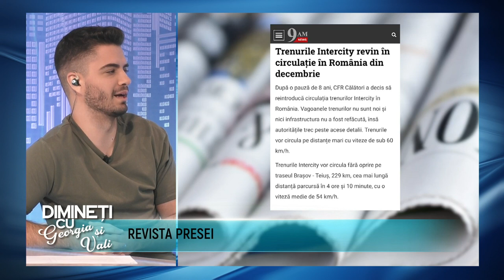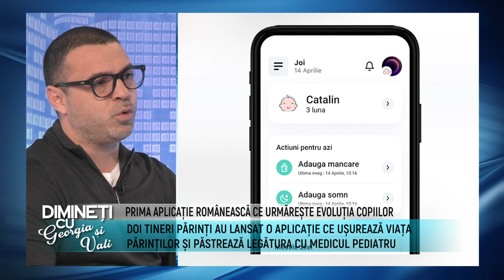Dimineti cu Georgia si Vali - TEODORA SAGUNA SI BOGDAN MANOLE - 15 Noiembrie 2022 - P1 | MetropolaTV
Invitati: OZANA BARABANCEA
ABONAȚI-VĂ CANALULUI NOSTRU ȘI DISTRIBUIȚI PRIETENILOR
Details ↓ ↓ ↓